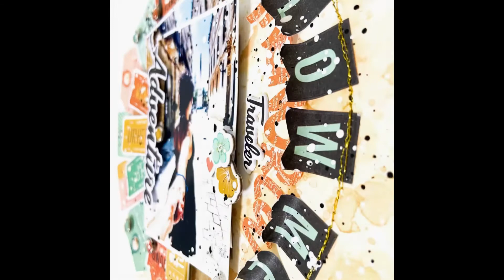Follow Me to Menorca / Hip Kit Club DT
Hello Creative Friends!!! Here is a new process video of my latest layout for Hip Kit Club featuring the June 2022 kits and specifically the Simple Stories Let's Go products.

Thank you for stopping by and watching, I wish you a beautiful creative day.

Jennifer xxx